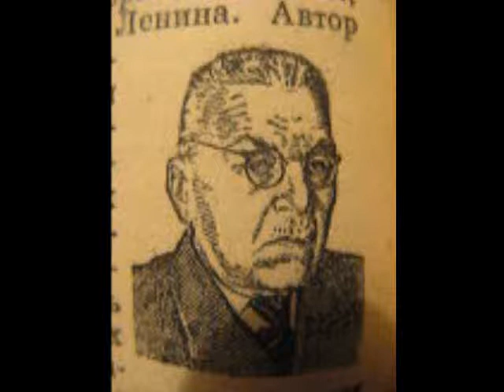***Р.Виппер***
Виппер,Роберт Юрьевич(род.1859),советский историк,академик,награждён орденом Ленина.